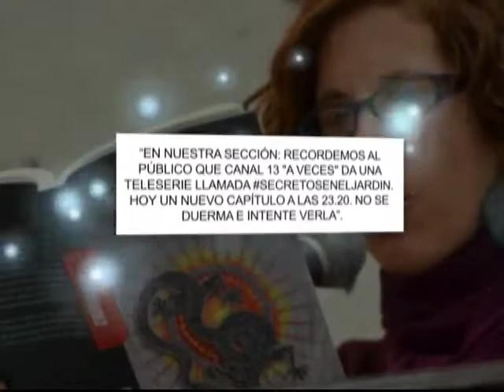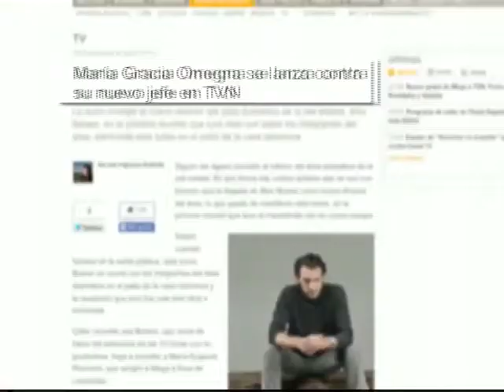actores se rebelan, se fueron en contra de sus canales